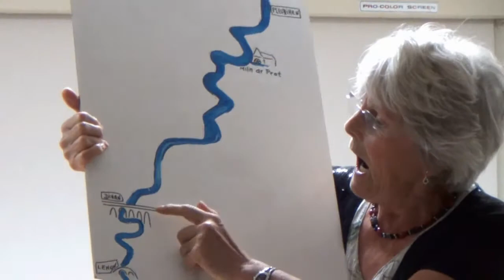La cidro de Pleudihen - Bernadette Lemarchand - Esperanto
Bernadette Lemarchand rakontas pri la cidro de Pleudihen, en la Adiaŭa vespero "Pluvivu la teatro" de la 87a SAT-Kongreso, okazinta en Dinano (Francio) de la 9a ĝis la 16a de aŭgusto de 2014..